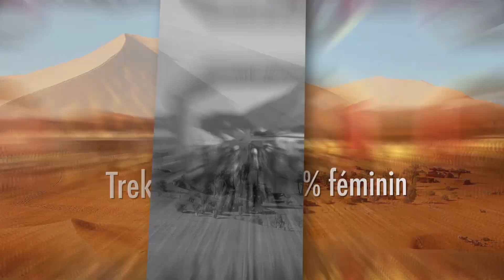Etape 4, Session 1, 4ème édition, Grand Format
Nathalie vous fait découvrir l'envers du décors avec les infirmières du Trek Elles Marchent et la dernière étape de cette session 1